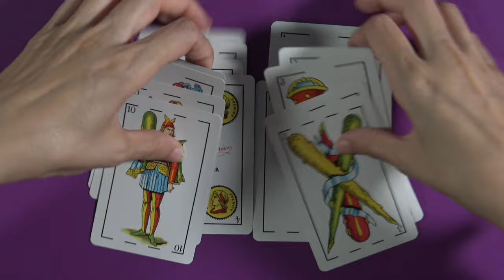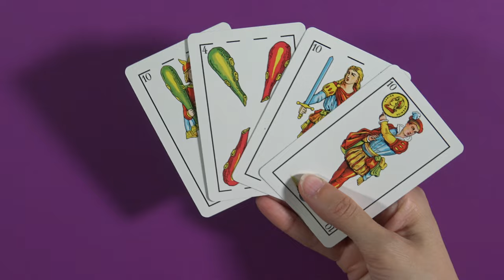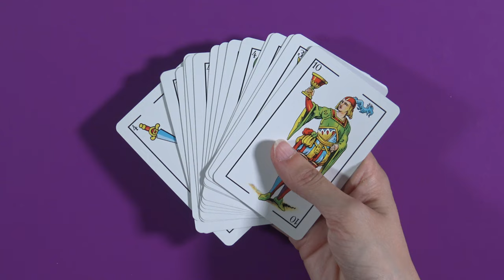BURRO - Cómo se juega - Tutorial - Juego de cartas - Baraja española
El burro es un juego de naipes de la baraja española,​ cuyo objetivo principal es conseguir cuatro cartas del mismo número. El número ideal de jugadores es de 4 a 8.